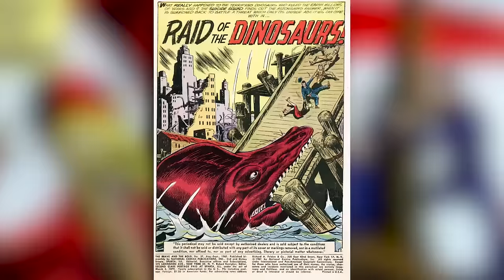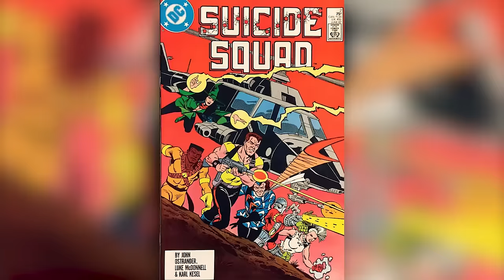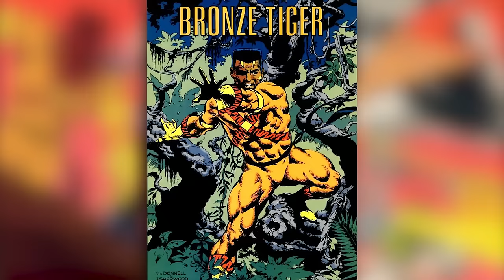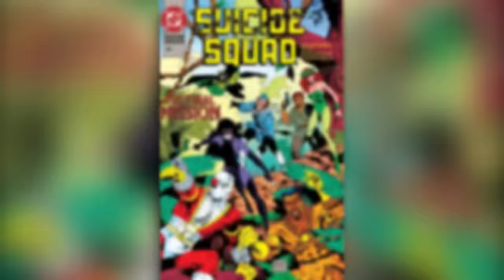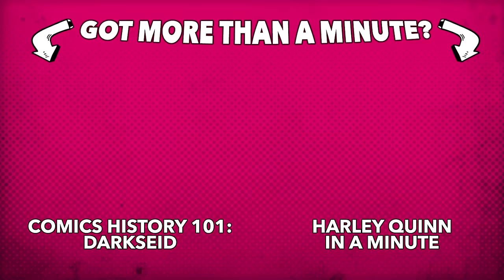Suicide Squad - Comics History 101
Here’s everything you need to know about DC Comics’ unlikeliest super-team - a band of villains, killers and crazies. The Suicide Squad!

Follow IGN for more!